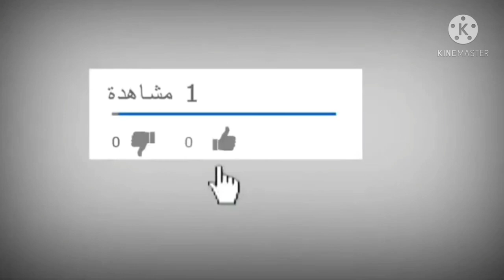احدث فساتين كروشيه 2021 / crochet dresses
فساتين كروشيه بناتي تحفه
احدث كولكشن فساتين كروشيه
فساتين كروشيه سواريه
تشكيلة فساتين ولا اجمل
افضل أشكال فساتين
احدث موديلات
كروشيه فساتين
crochet dresses
فساتين كروشيه 2021
موضة فساتين بناتي / كروشيه فساتين / فستان كروشيه / فستان بناتي/كروشيه /اجمل تشكيلة فساتين
فساتين سهرة كروشيه بناتي/ فستان خروج كروشيه /فستان كروشيه مع تل/ فساتين كروشيه بالتل

لاتسنوا الاشتراك فى القناة وتفعيل الجرس ليصلكم كل جديد
الضغط على الاشتراك أو Subscrip